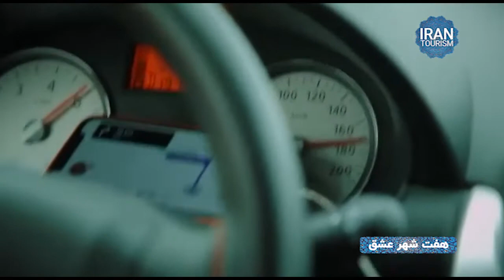مستند مسابقه ایرانگردی هفت شهر عشق | Seven Cities Of Love Documentary E.14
مستند مسابقه ایرانگردی هفت شهر عشق با حضور بازیگران خارجی از کشور‌های ترکیه، آذربایجان، تاجیکستان، ارمنستان، افغانستان و هند و تعدادی بازیگر ایرانی چون حسام نواب صفوی، علیرام نورایی، کاوه خداشناس، نفیسه روشن، سوگل طهماسبی و نرگس محمدی و با هدف نشان دادن علاقه‌ ها و آشنایی با فرهنگ کشورهای دیگر دنیا در 15 قسمت تولید شده است.
برای دیدن قسمت های بیشتر این برنامه کانالمون رو سابسکرایب کنید

در بسیاری از برنامه های تلویزیونی مربوط به گردشگری ایران، برنامه سازان معمولا به سراغ سهل الوصول ترین راه می روند و صرفا با تصویربرداری و سپس نریشن و موسیقی و یا نهایتا با یک راوی، تصویری از اماکن توریستی ایران به روی آنتن می برند اما "هفت شهر عشق" فضای کلیشه ای را کنار گذاشته و به بهانه یک مسابقه مهیج، به معرفی و نمایش زیبایی های گردشگری در ایران می پردازد. خصوصا آنکه در سکانس های متعدد مسابقه، بازیگران خارجی به سخن می آیند و از زیبایی های ایران ابراز شگفتی می کنند.
خوشتر آن باشد که سرّ دلبران
گفته آید در حدیث دیگران
این مسابقه بسیار جذاب می باشد و در طی قسمت های این مسابقه به مراتب سخت و سخت تر میشود
در مسابقه هفت شهر عشق، استفاده خوبی از اینترنت و قابلیت های آن اعم از جی پی اس، اپلیکیشن ارتباط شرکت کنندگان مسابقه با داور، حسگرهای گزارش دهنده خطای مسابقه دهندگان و ... شده است.
مدل استفاده از این فناوری ها، می تواند در بسیاری از برنامه های دیگر صداوسیما تعمیم داده شود و خلاقیت های فناورانه به کمک جذابیت های بصری برنامه ها بیایند.
شما را به دیدن این مسابقه در این کانال هر روز ساعت 10 شب دعوت میکنیم

In the recent years, Iran has gone from being an emerging tourist destination to becoming one of the major tourist attractors of the area, and for good reason too. Attractions abound here, giving Iran a diverse collection of niche tourism opportunities. So, whether you are a lover of history and culture, a thrill-seeking adventurer, or a foodie, consider Iran a leading light in your beloved tourism trend.